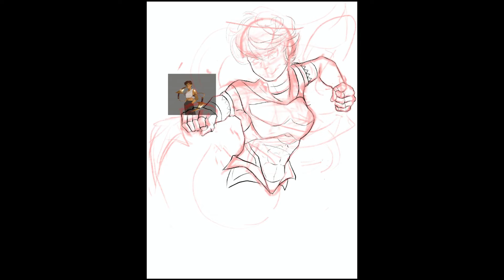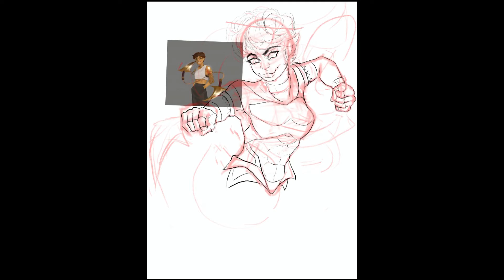A Joyful Commission | By - MikeyFlow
Deviant Art -

mflow7865

PG - 13
Warning my content is not for kids under age 13 some of my art contain things that are not meant for kids  o see. I make art for older teens or young adults. Please proceed with caution